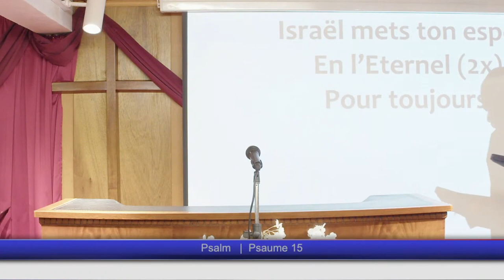JE SUIS AVEC VOUS TOUS LES JOURS... - Jeudi 13 Janvier 2022